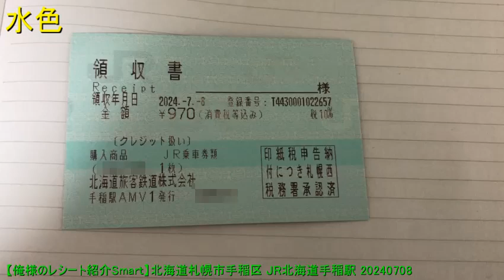【俺様のレシート紹介Smart】北海道札幌市手稲区 JR北海道手稲駅 20240708 【めすすめ動画】